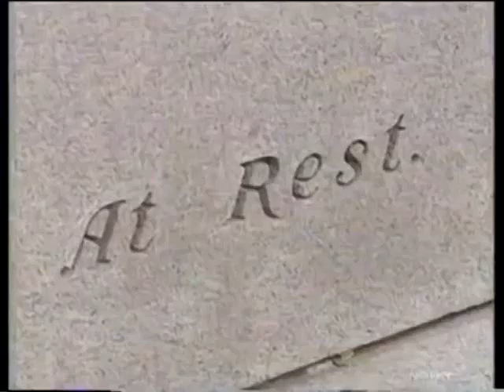Robert Wadlow in Japan! (日本のロバート・ワドロー!)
Here's a segment about Robert Wadlow from a 1994 Japanese show called '10万人伝説' or 'Legend of 100,000 People'! It features Senpai (a Japanese word for 'someone you admire') living in the 90s, funny guys with mallets, a new point of view and much more!

this went missing a couple years ago and was replaced by a version without the wacky show hijinks. i spend hours searching for the full thing, finding it buried within a 3 hour viddie! it's been on my senpai site for a while and now it's finally back on yt! enjoy this classic senpai vid! :D

(and if you're wondering who the people are- the mallet guy is beat takeshi, the tie guy is sanma akashiya, the sash lady is minako nagai and the panelists are hideyo amamoto, kyoko kishida and hiroshi aramata! read more about '10万人伝説'